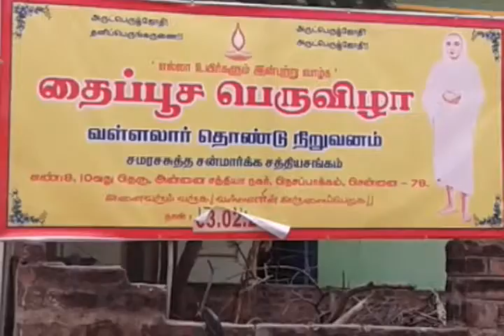1.2.2015 Chennai Nesapakam2